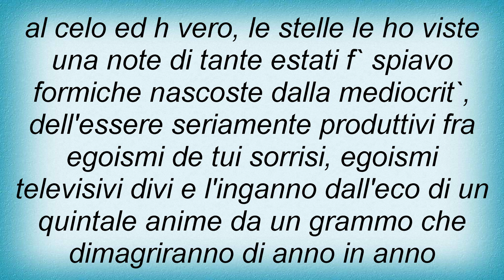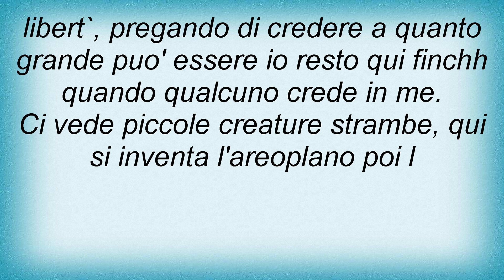Articolo 31 - Stella Sola (feat. Francesca TourГѓВ_) Lyrics